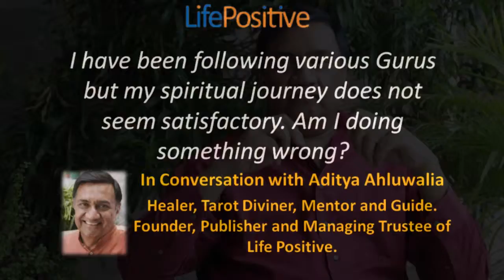Am I doing something wrong by following many Gurus?